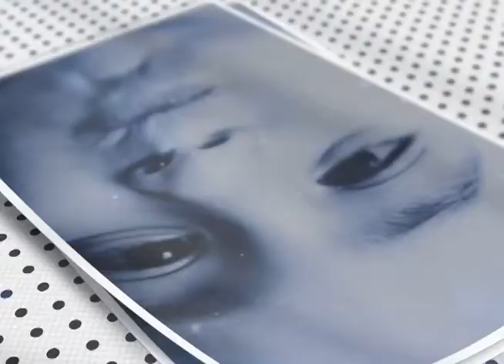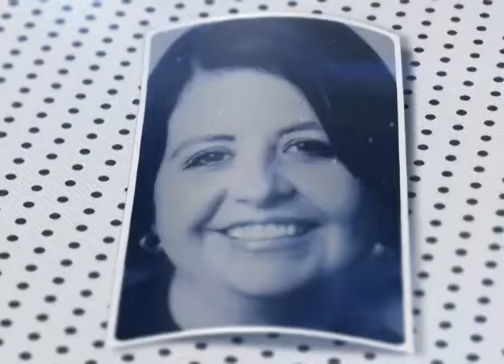Cidadania com Luiz de Abreu Vicente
Nesta edição do Programa Cidadania, da Unisul TV, vamos falar sobre o Lar da Menina. O convidado é o Presidente da Associação Amigos do Lar da Menina, Luiz de Abreu Vicente